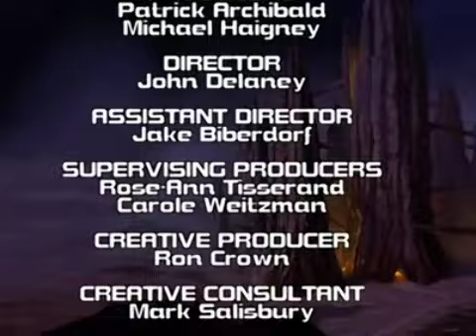10 RAINBOW MUSIC AQUEL AMOR